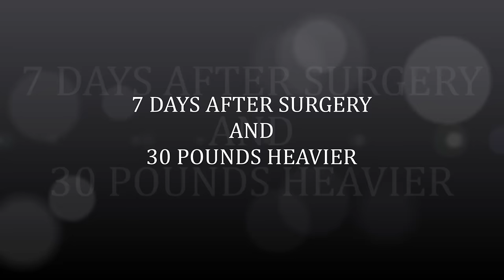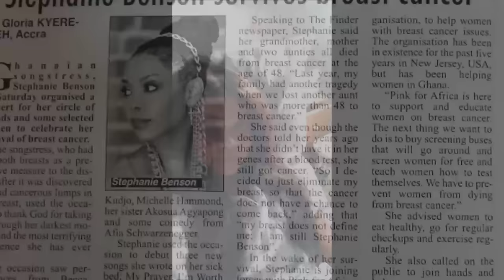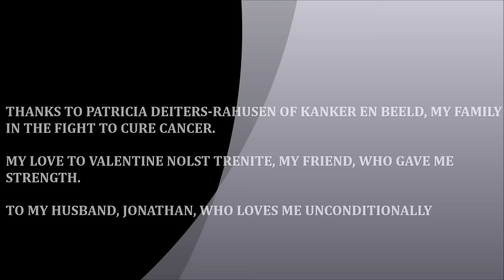Stephanie Benson - Performance of 'I'm Worth It'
Stephanie Benson - Performance of 'I'm Worth It' on her cancer journey. Benson Music LTD

PLEASE NOTE: Unauthorized upload of this video unto any YouTube channel is prohibited. (C) 2016. Benson Music LTD